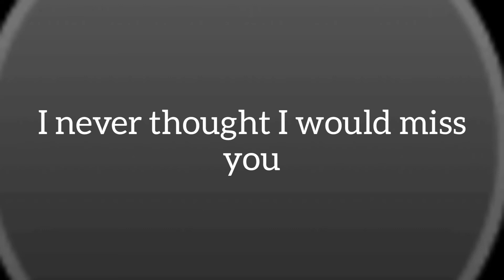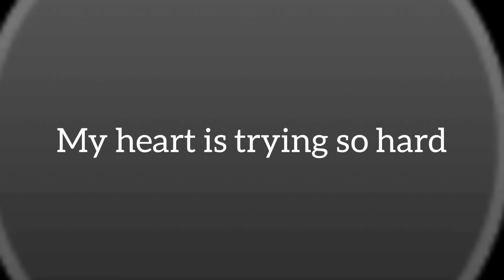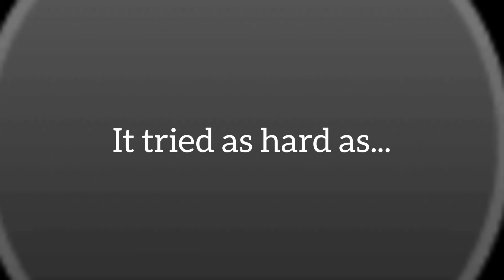Cold Memories | Co-writer Chris |Original Song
Yung wala ako sa hulog magsulat ng kanta. And this dear friend of mine hahaha is very pushy itago nalang natin siya sa pangalang Chris. Anyways She wrote the lyrics tapos nag add ako ng konting lines saka changes ng words. Salamat Chris sa patuloy na paniniwala sa akin. Sana po magustuhan niyo po yung kanta niya-namin hahahaha labyu Chris! 😘

Add me!